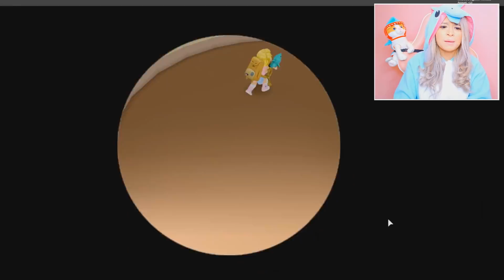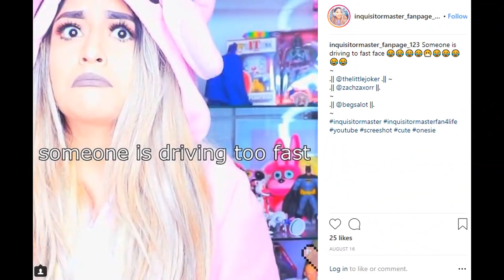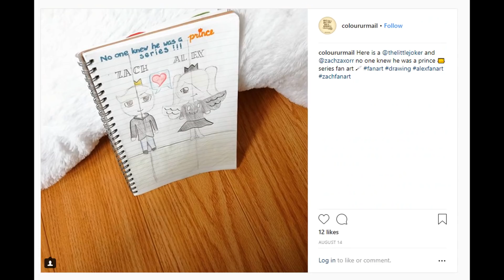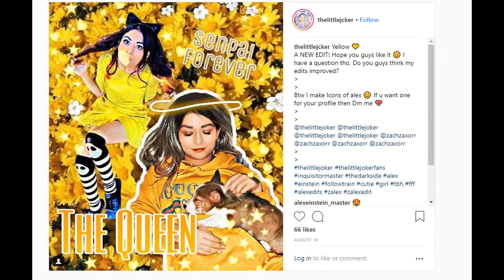Picture day at School...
If you read this part of the description make sure to comment "MR PAWS ATE MY CEREAL" to let me know you've read the whole thing!:)! The funny thing is no one else will know unless they read the description themselves! haha :)